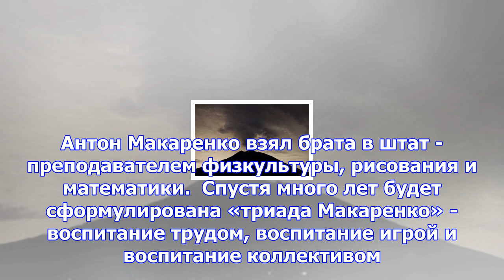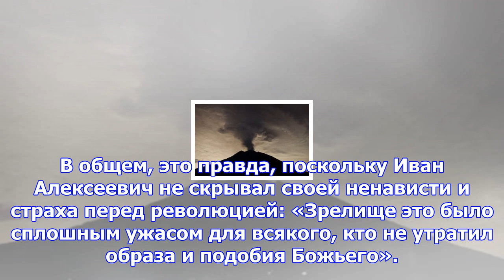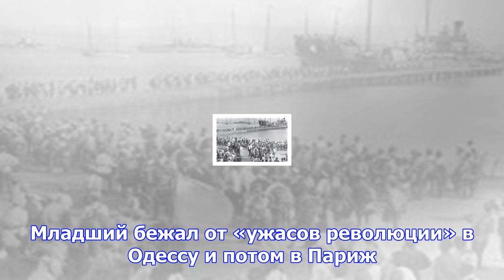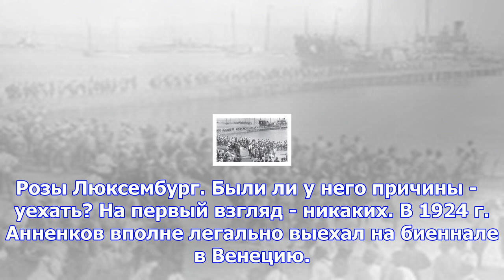Разделённые революцией. братья, оказавшиеся по разные стороны баррикад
Героев «Хождения по мукам» - и родственников, и тех, кто ещё недавно до беспамятства любил друг друг...